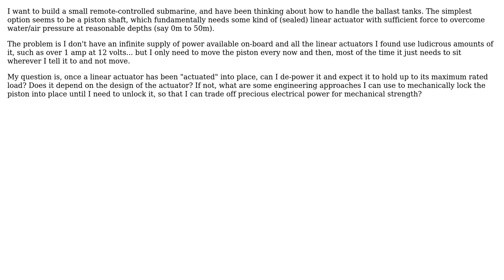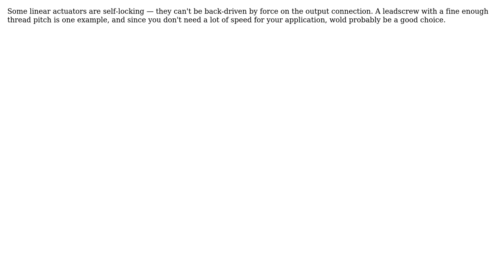Engineering: Do linear actuators need to stay powered once in place? If not, how can I lock them?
With thanks & praise to God, and with thanks to the many people who have made this project possible! | Content (except music & images) licensed under CC BY-SA | Music | Images & others | With thanks to user Thomas user Dave Tweed and the Stack Exchange Network Trademarks are property of their respective owners. You are responsible for your own actions.